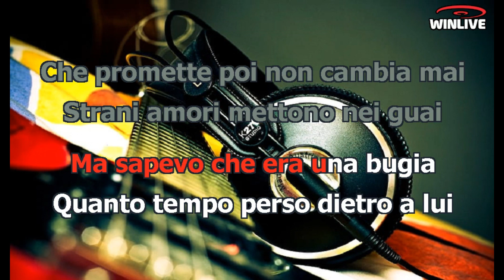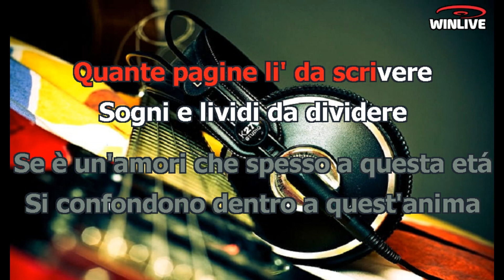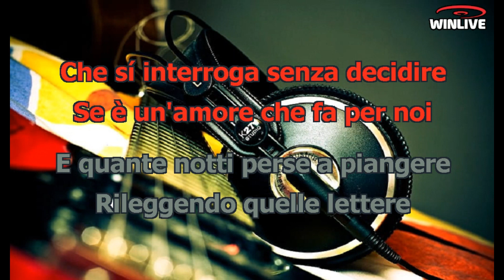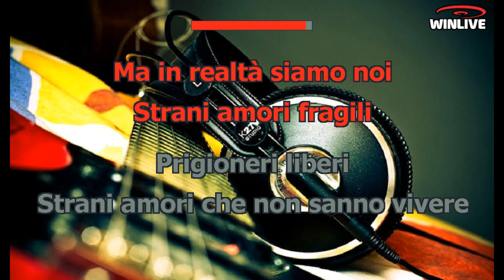Laura Pausini - Strani amori (Lyrics) Karaoke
Mi dispiace devo andare via
Ma sapevo che era una bugia
Quanto tempo perso dietro a lui
Che promette e poi non cambia mai
Strani amori
Mettono nei guai
Ma, in realtà, siamo noi
E lo aspetti ad un telefono
Litigando che sia libero
Con il cuore nello stomaco
Un gomitolo nell'angolo
Lì da sola, dentro un brivido
Ma perché lui non c'è
E sono
Strani amori che
Fanno crescere e sorridere
Fra le lacrime
Quante pagine lì da scrivere
Sogni e lividi da dividere
Sono amori che spesso a questa età
Si confondono dentro a quest'anima
Che si interroga senza decidere
Se è un amore che fa per noi
E quante notti perse a piangere
Rileggendo quelle lettere
Che non riesci più a buttare via
Dal labirinto della nostalgia
Grandi amori che finiscono
Ma perché restano nel cuore
Strani amori che
Vanno e vengono
Nei pensieri che li nascondono
Storie vere che ci appartengono
Ma si lasciano come noi
Strani amori, fragili
Prigionieri, liberi
Strani amori mettono nei guai
Strani amori, fragili
Prigionieri liberi
Strani amori che non sanno vivere
E si perdono dentro noi
Questa volta l'ho promesso a me
Perché ho voglia di un amore vero
Senza te